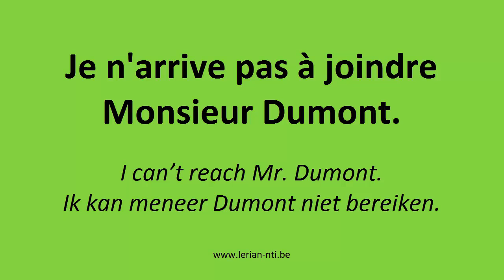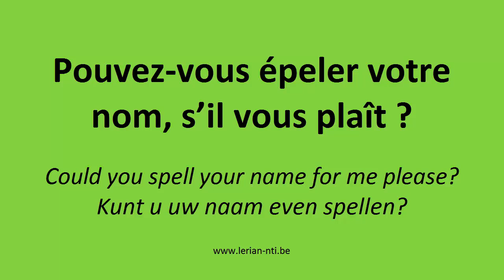Téléphoner - prendre l appel